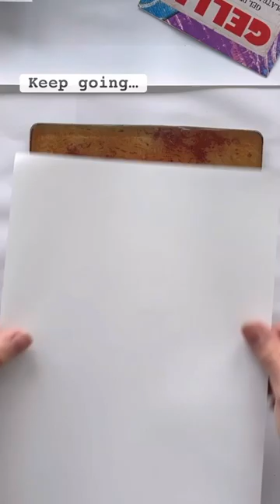✨ Embrace the Beauty of FALL-en Leaves!🍂